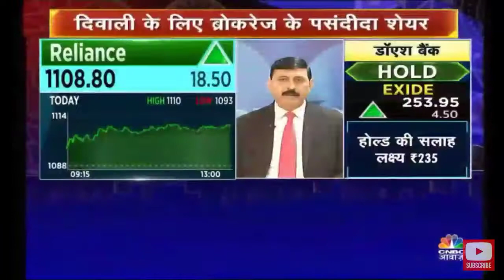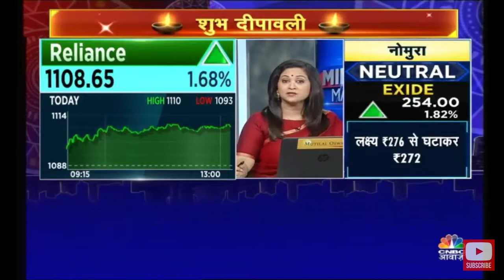Axis securities diwali 2018 picks on CNBC awaaz 6 November 2018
Reliance industries, Ashok Leyland and Bajaj Finance